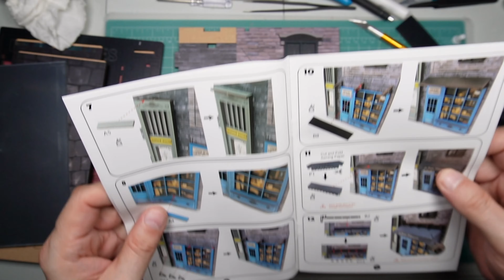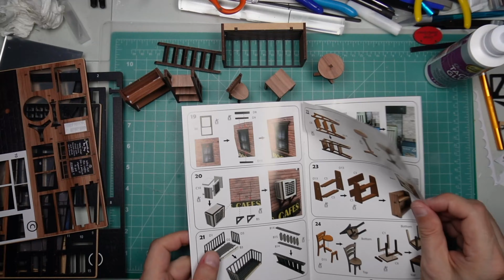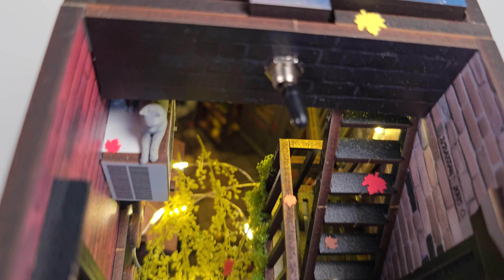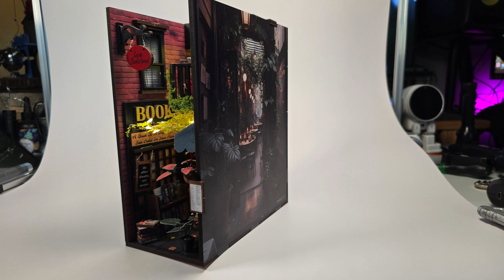I Put Together This Awesome Book Store Mini Alley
Dreamy Mini Alley  Fun DIY Kit pretty easy step by step fun kit.